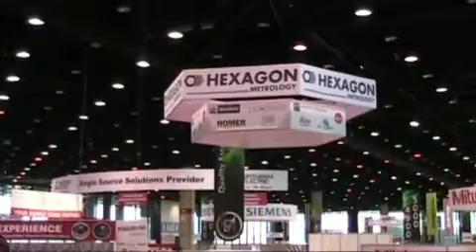Hexagon Metrology at IMTS 2010